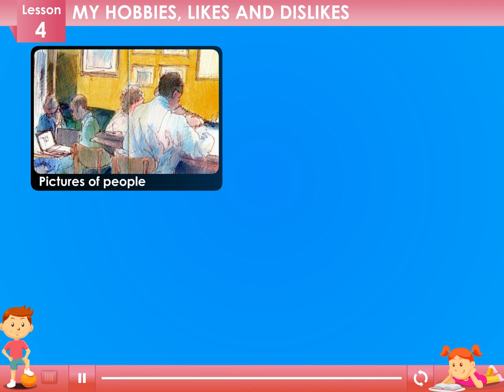MY HOBBIES,LIKES AND DISLIKES -PART:1 CLASS-1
TOPIC  :  ( MY HOBBIES ,LIKES AND DISLIKE-PART :1  )
CLASS : 1